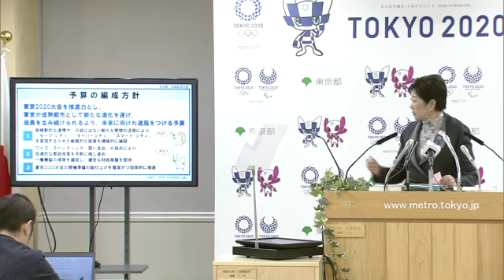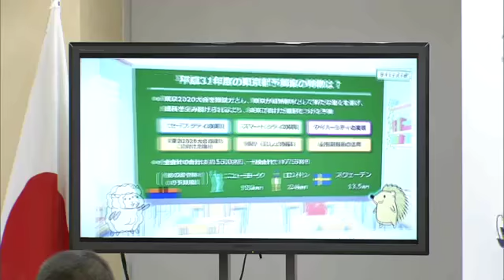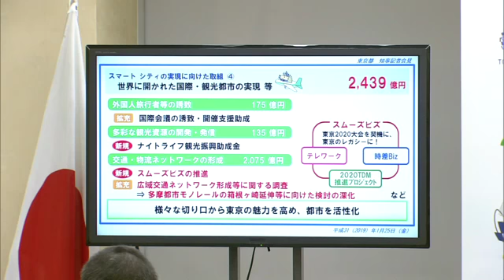東京都知事定例会見 2019年1月25日放送